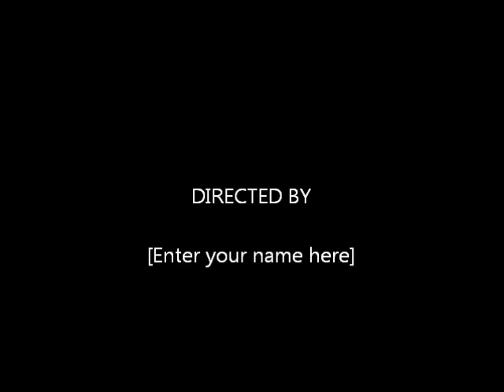GoPo footage of John Capp going down to Prom with quality riders :)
This video is showing the entrance from one of the many awesome riders for John's Prom. It is only the GoPro footage as i am in the middle of making the final video of all the footage. Enjoy :) :)